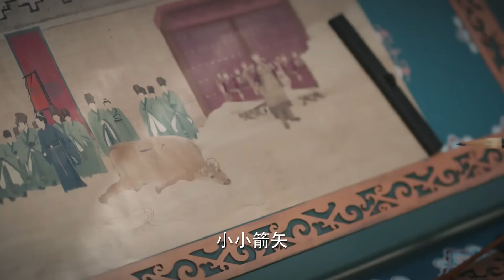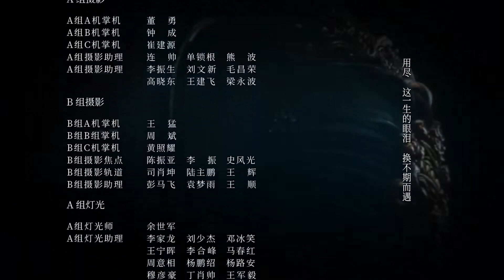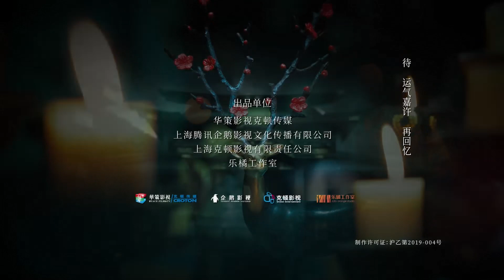Песнь славы 28 серия (русская озвучка) дорама, The Song of Glory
Название: Песнь славы
Другие названия:The Song of Glory, 锦绣南歌
Количество серий: 53
Жанр: романтика, исторический, политика, драма
В главных ролях: Ли Цинь, Цинь Хао, Гу Цзя Чэн

Описание📝
Действие происходит во времена династии Лю Сун (420-479), когда могущественные аристократы требовали власти, народ империи Лю Сун поддался последовавшему хаосу. Отчаявшись принести мир своей разваливающейся нации, молодой император Лю И Кан, сын императора У Лю Суна, основателя династии Лю Сун, готов сделать все возможное, чтобы спасти свой народ, но путь перед ним будет нелегким. Поскольку большинство влиятельных семей страны замышляют против него заговор, список союзников И Кана становится опасно узким.
Зная, что единственный способ укрепить свое положение-это вступить в союз с могущественной семьей, И Кан соглашается на союз через брак с могущественной семьей Шэнь. Семья Шэнь с глубокими военными корнями может обеспечить И Кану силы, необходимые для проведения реформы, необходимой для изгнания аристократов, стремящихся уничтожить нацию. С блестящей и красивой семьей Шэнь Ли Гэ рядом с ним они вдвоем приступают к трудной задаче реформирования.
Столкнувшись лицом к лицу с одним из самых могущественных и коррумпированных кланов страны, И Кан и Ли Ге должны использовать каждую унцию своего ума и силы, чтобы победить своих врагов. Но мир не приходит без цены, и цена этой битвы огромна. Посреди такой душевной боли и отчаяния может ли эта благородная пара найти способ залечить раны разбитой нации и в то же время залечить раны своих собственных разбитых сердец?

Озвучка  MIN-Dub Studio: Yu_ki и Родя